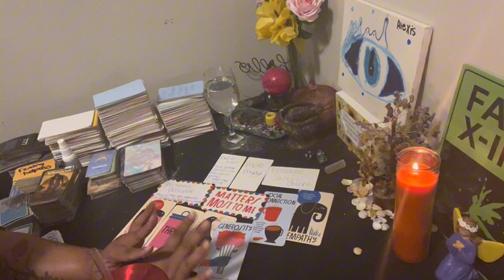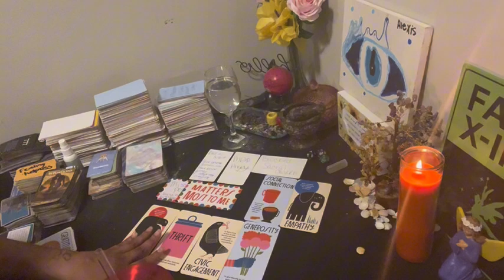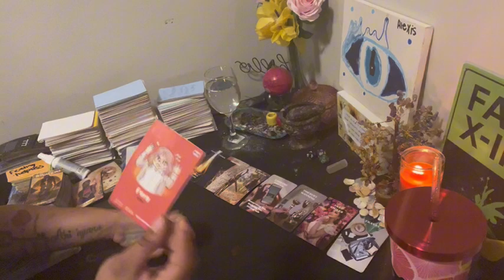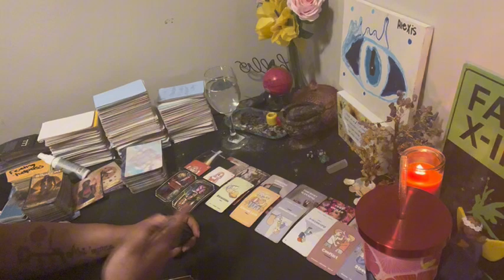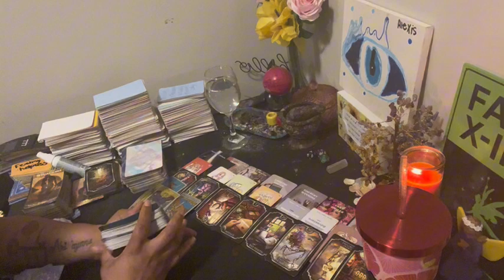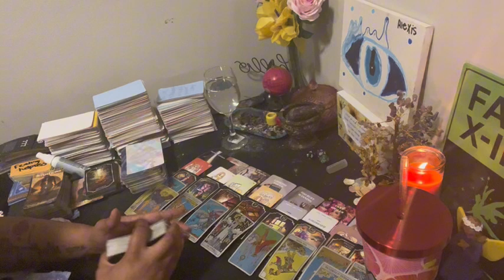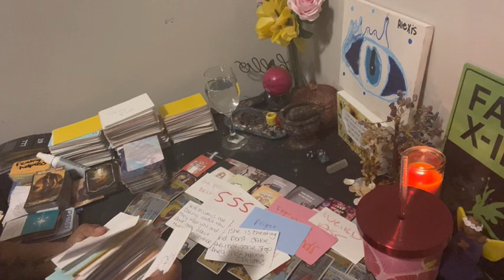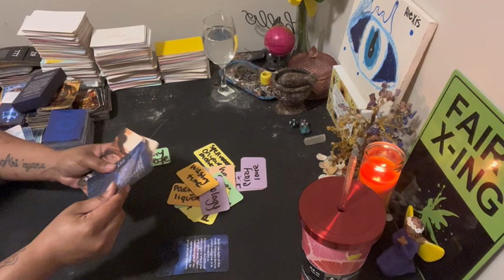Why they so mad 🤣spying on u &ur new lover ain’t playing no games about u &with all the shits🤷🏽‍♀️